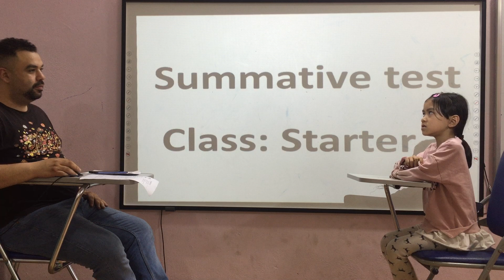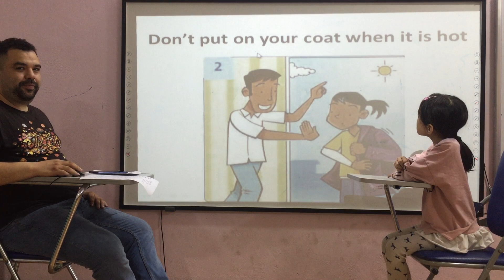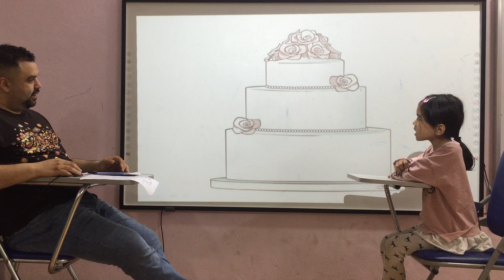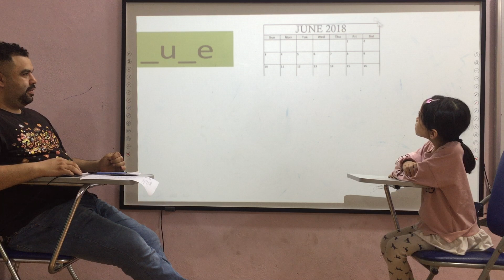Jessica Starter 1 Summative test 4 Fa2 3 4 2019